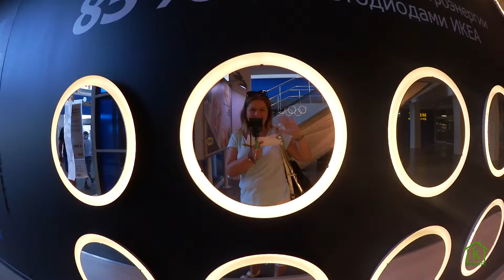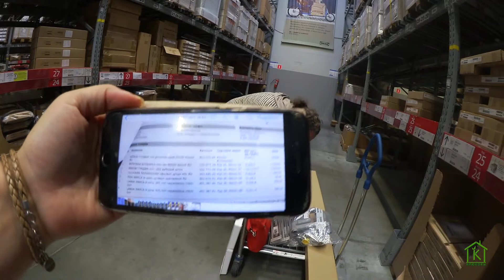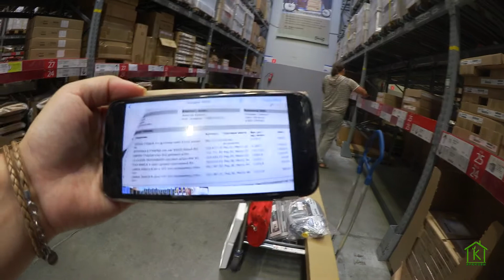С ЧЕГО ДЕВОЧКИ НАЧИНАЮТ ПОКУПКУ КУХНИ в IKEA )) | СТРАСТИ ПО ИКЕА часть 3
В этом видео:
- завтрак в ресторане ИКЕА
- какой должна быть овсянка, чтобы понравиться Алексею
- что мы собираем самостоятельно на складе для нашей кухни
- почему нам внезапно понадобилось метнуться до 14-00 в другую ИКЕЮ((
- брать или не брать полку, о которой Алексей не знал)))
- наши мысли о рассрочке на кухню